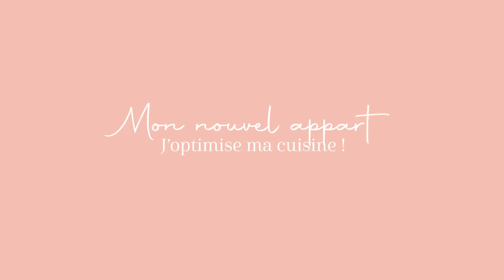HOME TOUR : J'OPTIMISE & JE RANGE MA CUISINE ! 🍴 🧼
Produits mentionnés :
✖ Bocaux en verre pour pâtes
✖ Pots en verre pour épices
✖ Porte couvercles casseroles
✖ Crochets adhésifs
✖ Paniers empilables oignons
✖ Porte éponges
✖ Boite pour pastilles de lave-vaisselle

Infos sur moi :
👚 Je porte du médium en haut.
👖Je porte du small en bas.
👙 Je fais un 85D.
👠 Je chausse du 38.

Mon matériel vidéo et mes logiciels :
👁 Objectif 16-35 F/4
📷 Canon 6D
🎙 Microphone Rode Mic Pro
👞 Trépied Manfrotto
🎬 Logiciels de montage :  Adobe Première Pro
☀️ Logiciels de retouche photo: Photoshop / Lightroom

Claire ♡